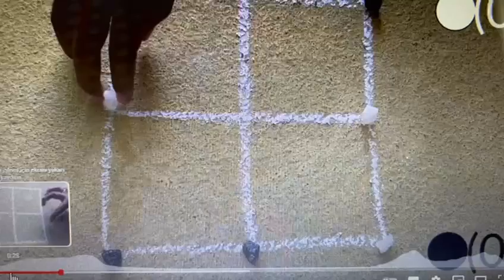Three stone game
Three stone  a pair game